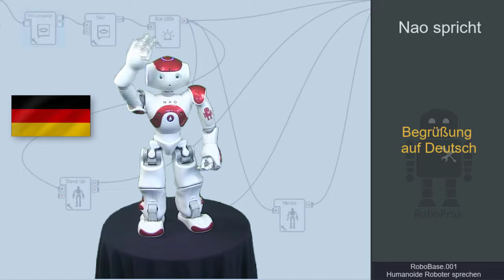RoboBase.001 - Humanoide Roboter sprechen